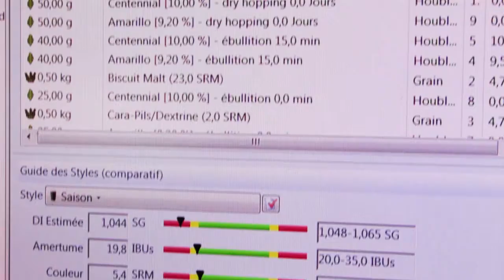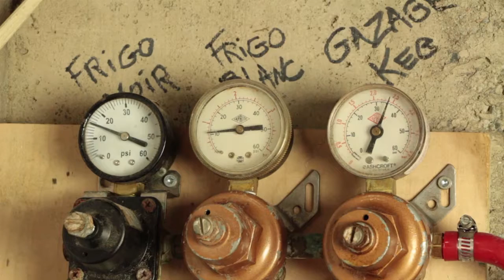Dimanche, on brasse !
Regard rapide sur une journée de brassage !